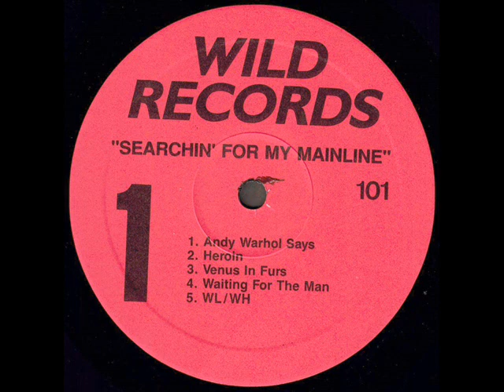The Velvet Underground "Searchin' For My Mainline" 1987 *Venus In Furs*